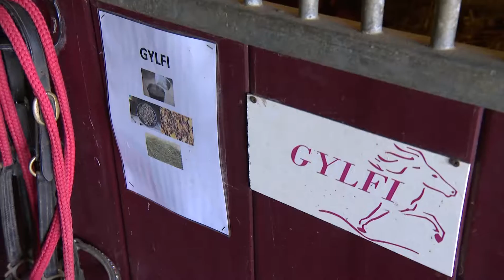Gelderland helpt - Fra Fensalir deel 1